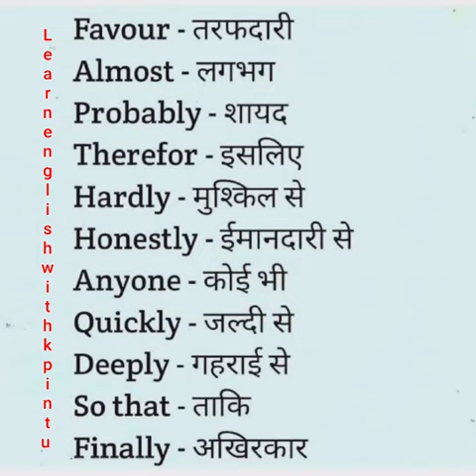Learn English।। video English sentence।। English speaking।। spoken English।। How to learn।.